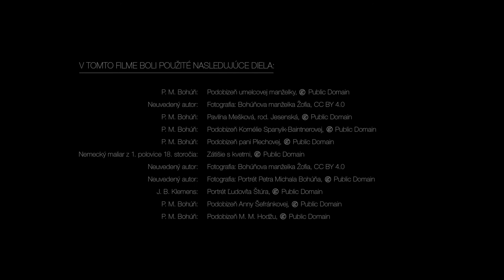Peter Michal Bohúň, Podobizeň umelcovej manželky, 1853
Peter Michal Bohúň bol význačný slovenský maliar 19. storočia, ktorý tvoril v intenciách národného, lyrického romantizmu, realizmu, a biedermeieru. Narodil sa 29. septembra 1822 v oravskej obci Veličná na Orave v rýdzo slovenskej rodine evanjelického farára. Pravdepodobne i preto mal hlboký citový vzťah k rodnému kraju. Na Orave sa ešte počas stredoškolského štúdia zoznámil aj s domácim umením. Zaujímali ho tamojšie maľby na skle i ľudové rezbárske práce, a tiež interiéry drevených i maľovaných kostolov. V oravskom prostredí bolo pomerne dobre zastúpené aj svetské maliarstvo, najmä portrétne. Od 30. rokoch 19. storočia bolo aktuálne slovenské národné obrodenie. Do popredia slovenského kultúrno-politického života sa prepracovala nová, veľmi aktívna skupina štúrovcov. Aj Peter Michal Bohúň patril k mladším príslušníkom Štúrovej skupiny a názory Ľudovíta Štúra ho priamo formovali. Bohúň patril k zakladateľom novodobého slovenského umenia a je jedným z dôležitých národnobuditeľských aktivistov. Jeho manželka Žofia Bohúňová-Klonkayová, ktorej známy portrét maliar vytvoril, bola spriaznená s rodinou Ľudovíta Štúra. Tento portrét vysoko ohodnotili už prví interpretátori jeho tvorby. Bohúň na počiatku svojej umeleckej kariéry namaľoval rozsiahly cyklus folklórnych výjavov - obrazy krojov zo slovenského vidieckeho prostredia, tiež je autorom sakrálnych obrazov, ale najznámejšia je jeho bohatá portrétna tvorba. Prvé portréty vytvoril počas pražských štúdií a pokračoval po návrate na Slovensko v druhej polovici 40. rokov 19. Storočia. K jeho tvorivým zámerom patrilo aj emancipovanie slovenského meštianstva a prebudenie ich národného povedomia, a ideálne aj ďalších občiansko-politických ambícií. V duchu týchto tvorivých zámerov svoje modely aj portrétoval. Reprezentatívne portréty si u neho objednávali mešťania, zemania i národní buditelia. Venoval sa aj detským portrétom.
Prvá súborná výstava Bohúňovho diela bola pripravená až na výročie sto rokov od jeho narodenia. Po prvý krát bol týmto spôsobom maliar objavený aktivistami z Matice slovenskej, básnikom, publicistom Štefanom Krčmérym a maliarom Petrom Júliusom Kernom, v čase aktívneho hľadania a akcentovania národných tradícií. Neskôr sa Bohúň, jeho realistický maliarsky štýl a národne orientovaná tematika, stala vďačným objektom pre preferencie socialistického realizmu. O Bohúňovi sa u nás napísalo viac ako o ktoromkoľvek inom maliarovi 19. storočia. Zomrel 20. mája a 1879 v meste Bielsko-Biała v Poľsku.